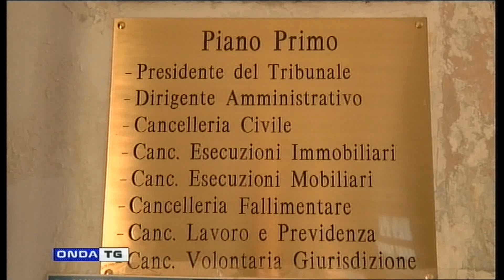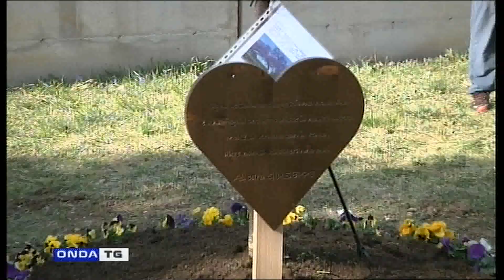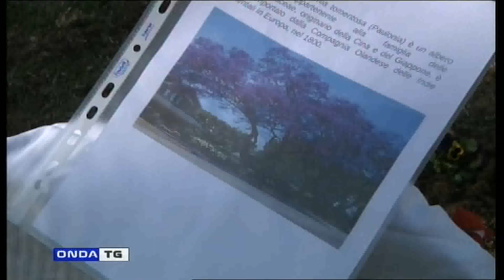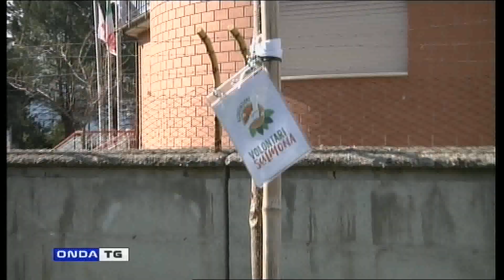TG GIORNO 14.03.2022